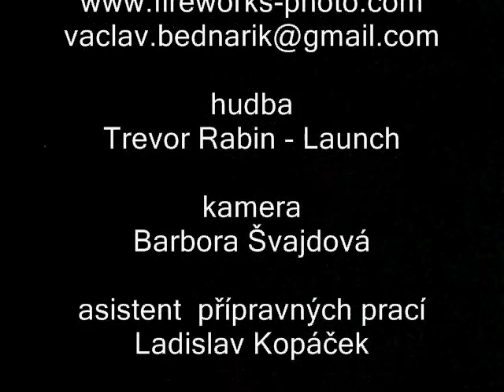drevosochani.avi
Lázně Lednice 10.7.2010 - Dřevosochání